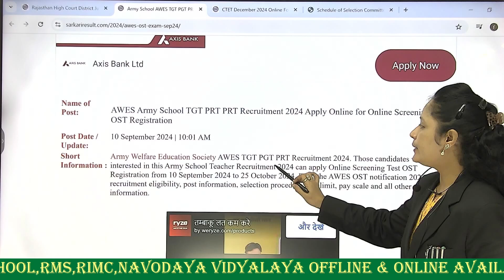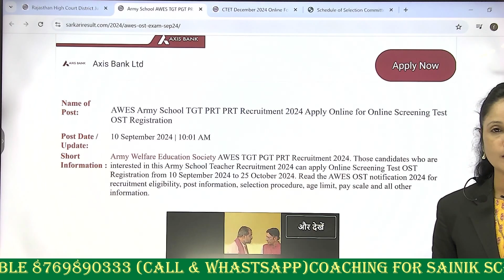AWES ARMY RECRUITMENT NOTIFICATIONS RMS|RIMC|JNV|SAINIK SCHOOL